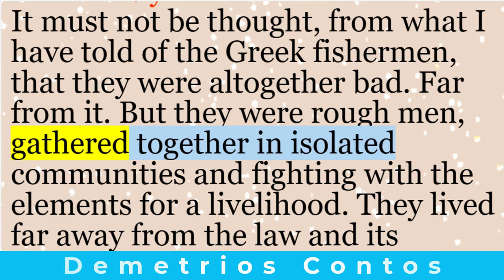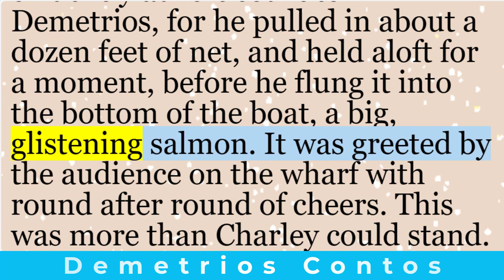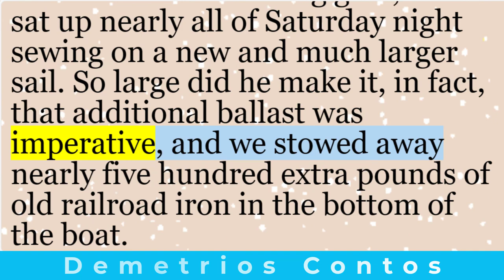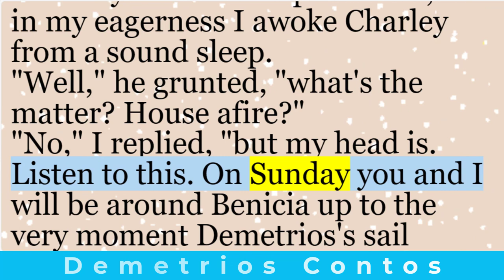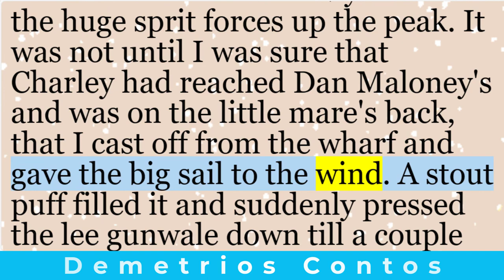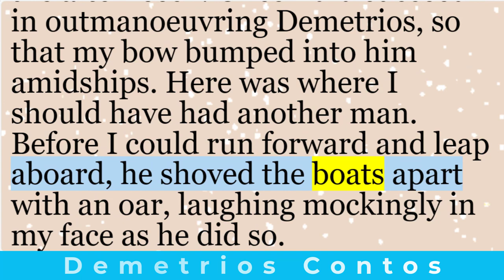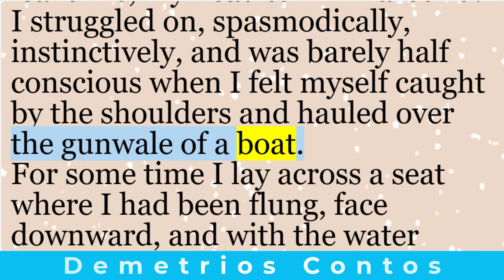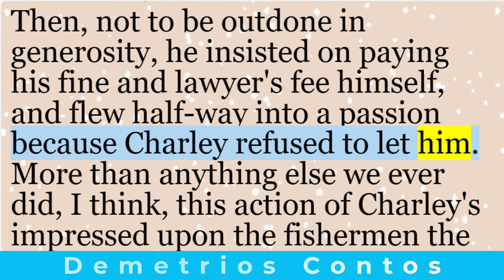Learn English through stories | “Demetrios Contos” by Jack London | English short story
“Demetrios Contos” is a short story by the American author Jack London. First published in 1903, it provides a glimpse into the lives of Greek fishermen in isolated communities. These rugged men faced the elements daily, fighting for their livelihoods. The fish laws, which they considered tyrannical, often clashed with their way of life. The story centers around Demetrios Contos, a prominent Greek fisherman in Vallejo. His pride and boastfulness lead to a challenge: he sails his new, exceptionally fast salmon boat into the Straits, daring the fish patrol to catch him. The outcome reveals both generosity and vindictiveness among the fishermen, showcasing the complexities of human nature and relationships.